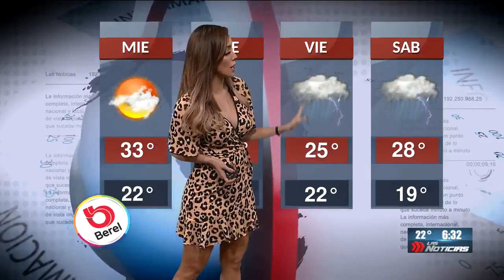Gaby lozoya 2019 05 07